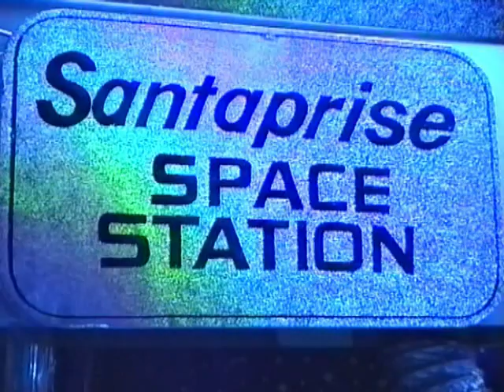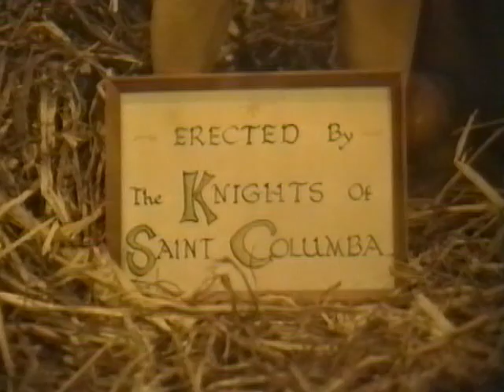Shop Windows at Christmas 1994